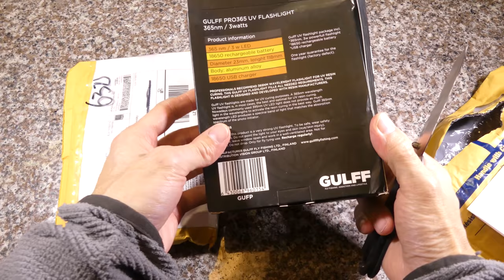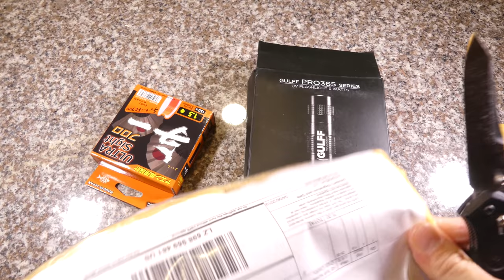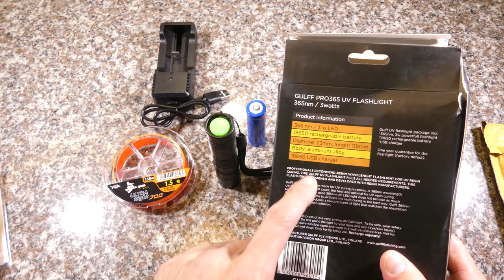Unboxing linea fluorocarbono y linterna UV para el atado de perdigones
Unboxing de la linea o hilo de pesca de la marca YGK de fluorocarbono en 0,21mm y de la linterna UV de la marca Gulff, modelo 365 que incluye pila 18650 y su correspondiente cargador.